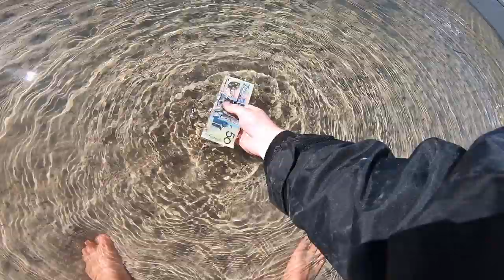Can't believe what I found in the MUD!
Facebook- Fishing with Timmy Turtle